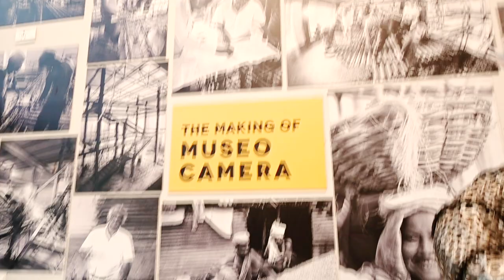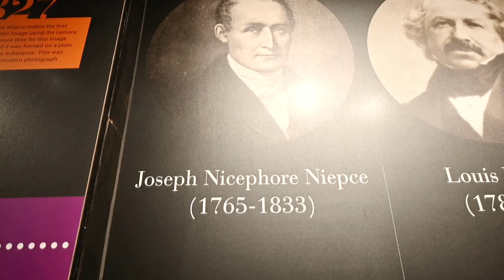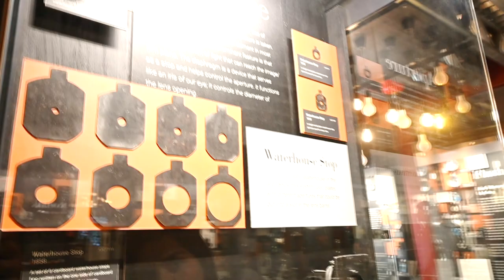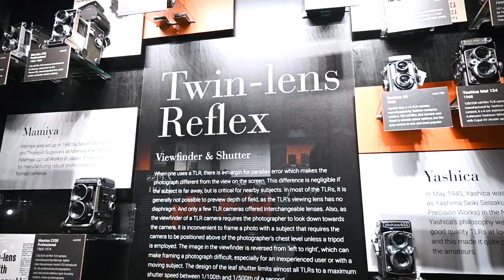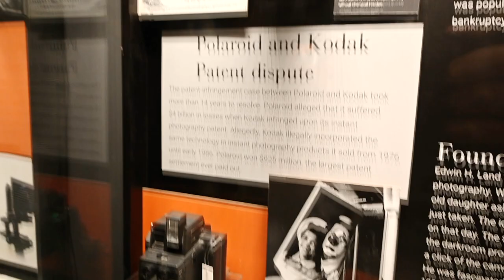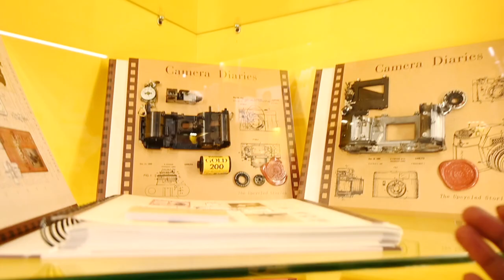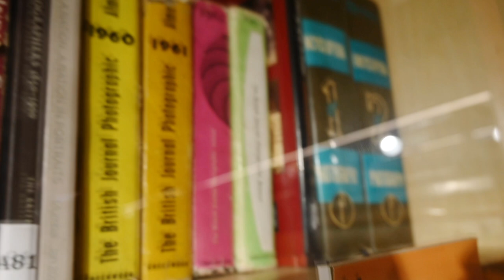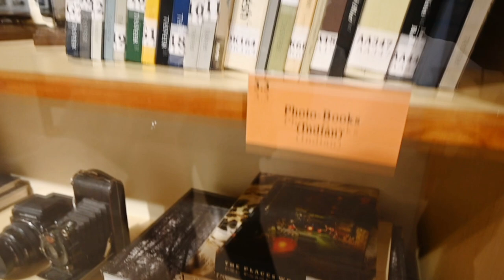Visited Asia's First Camera Museam|200yrs Old Camera,Must Watch for Photography Lovers|Camera Museo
Visited a Camera Museam recently and honestly it was breathtaking.
If you are a camera lover then you must vist this place as its all about history inventions and like minded people for all photographers.
This museam is in Delhi named Myseo Camer.
Its Asis first camera museam.
Hope you enjoy this detailed vlog of the museam.

Camera Used : Nikon Z50

Mic Used : Hollyland Lark M1